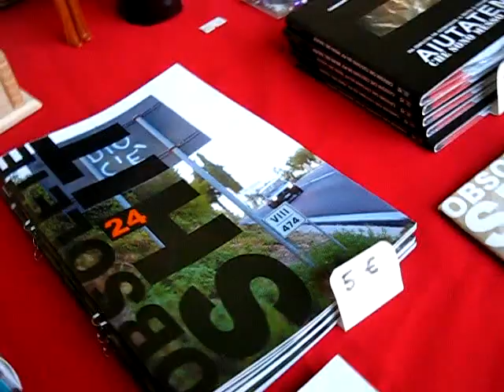UY1202 - Obsolete Shit e il professore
Per il professore Ivo Germano un video dimostrativo delle varie sfaccettature della rivista OBSOLETE SHIT. Fruit Exhibition, Vicolo Bolognetti, Bologna, 23 Marzo 2012.